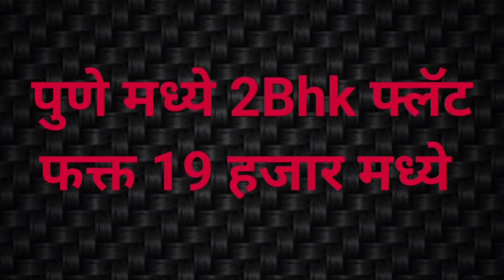पुणे मध्ये 2Bhk फ्लॅट फक्त १९ हजार मध्ये 🔥🔥🔥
FLAT AVAILABLE ON RENT
SOC-ALCON
TYPE-2BHK
AREA-KHARADI
RENT-19K
DEPOSIT-60K
SEMI FURNISHED FLAT
AVAILABLE-IMM
MR JOSHI
GATED TOWNSHIP☑️